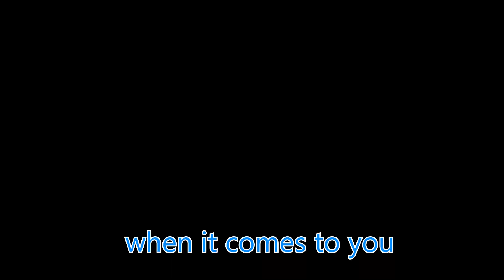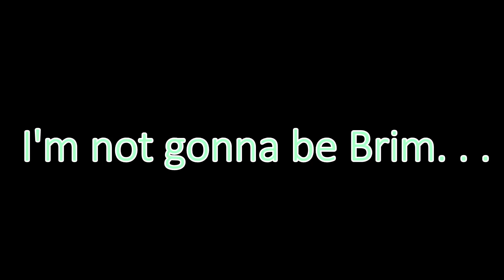No Brimstone (No Mercy parody)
Video made by @Kaypho  song made by Coxa